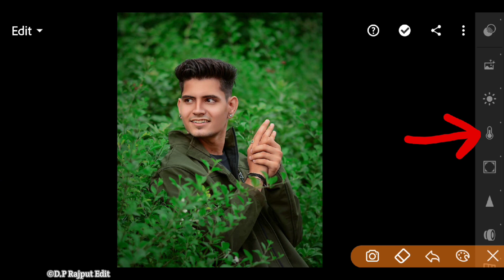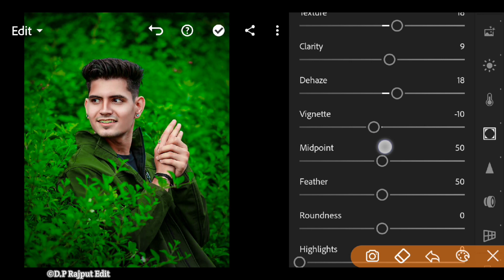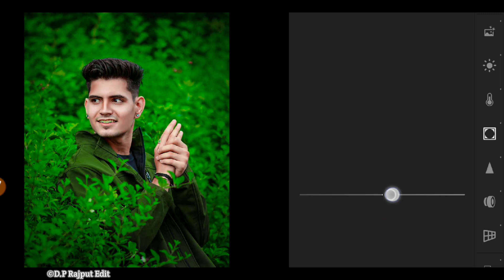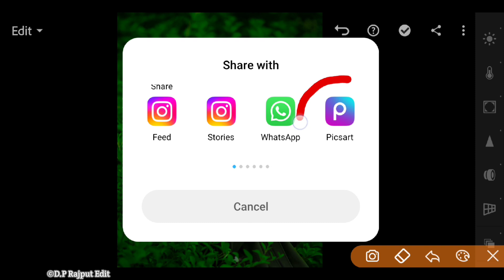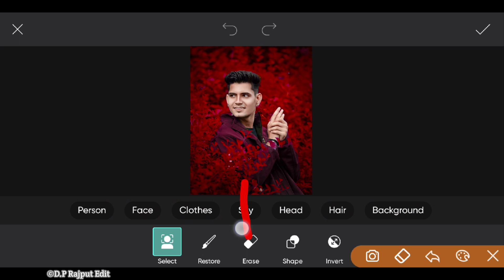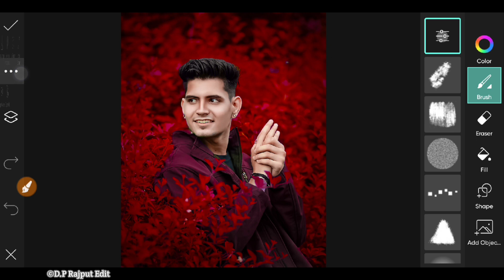Lightroom Red Tone Photo Editing Tutorial | Lightroom Amazing Colour Effect Photo Editing Tutorial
1.Lightroom Red Effect Photo Editing
2.Lightroom Red Tone Photo Editing
3.Lightroom Moddy Aqua Tone Photo Editing
4.Lightroom Red Tone Editing Tutorial
5.Lightroom Photo Editing Tutorial

♻️ About this video:-is video main ham Lightroom aap ki madad se hd quality main Red Tone photo editing karna sikege.